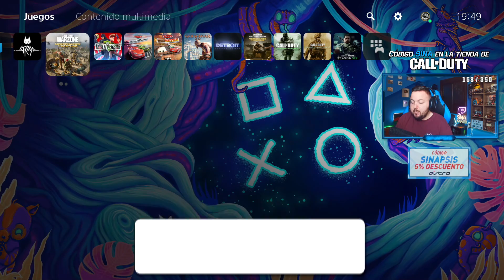SINA juega MULTIVERSUS